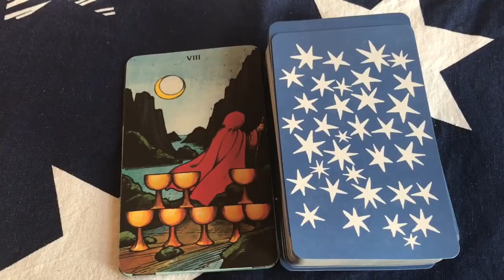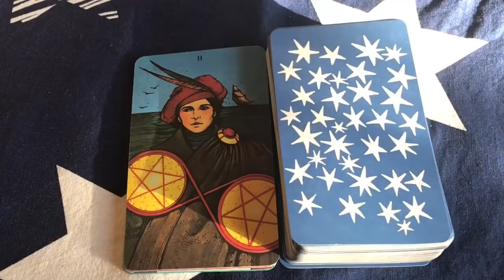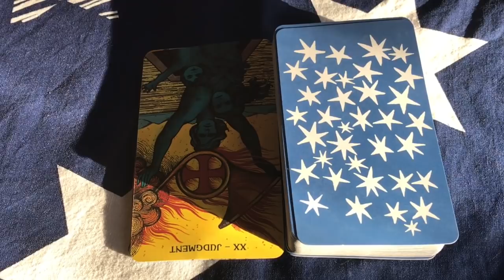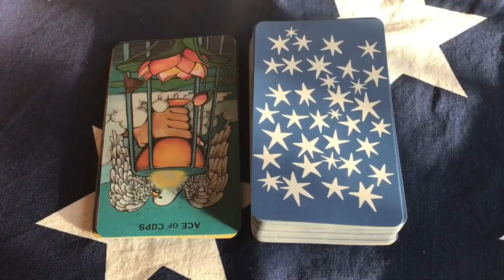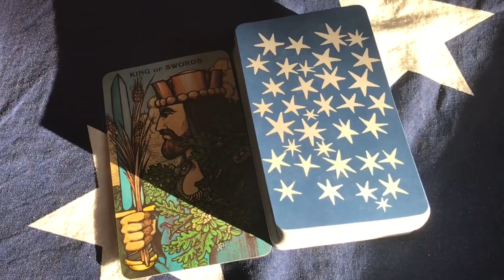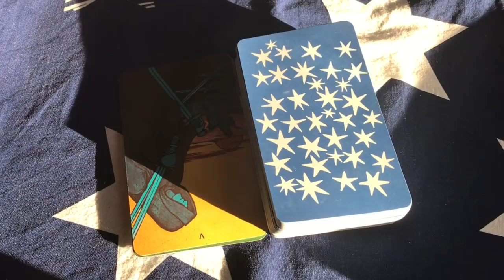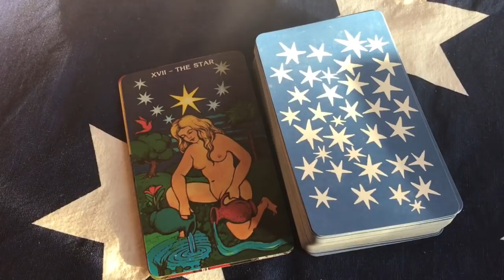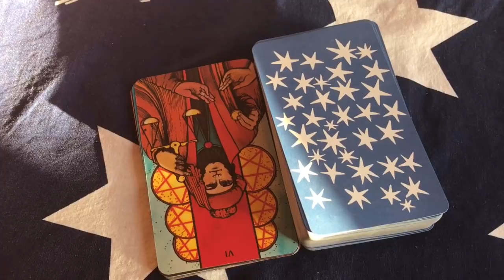ТАРО ГАДАНИЕ - Какой человек идёт навстречу ко мне?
Таро гадания - что ждёт? Какой он? По судьбе или нет? Какие ждут отношения? Какой исход? 🙏🏻 то что мы спросили у карт таро - 4 ВАРИАНТА

***ГАДАНИЯ ДЛЯ РАЗВЛЕЧЕНИЯ***